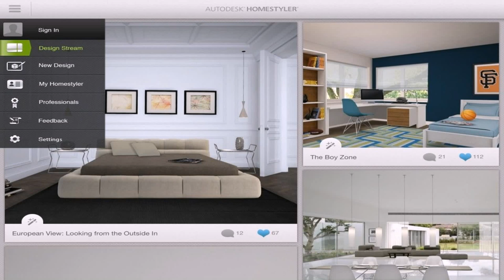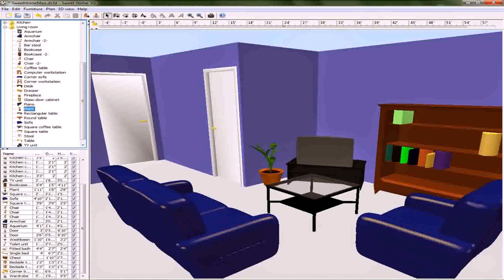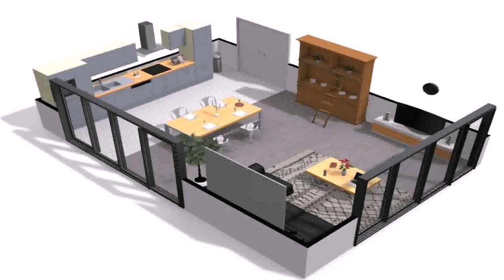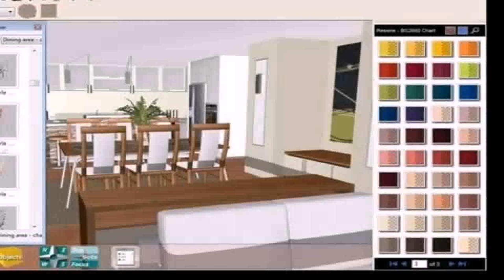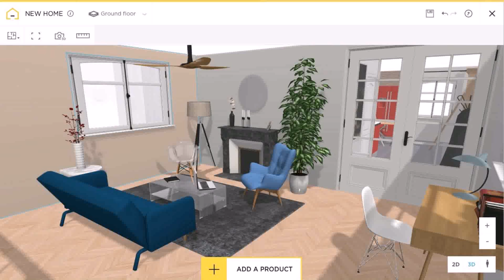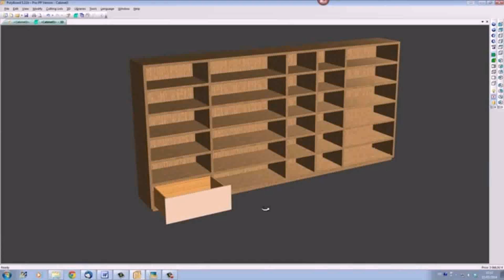Bedroom Interior Design Software Free Download